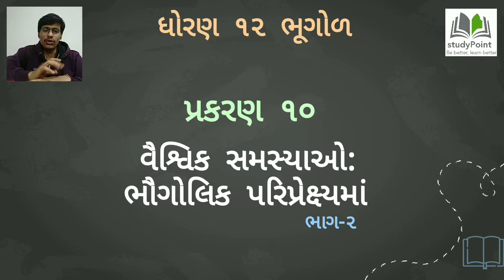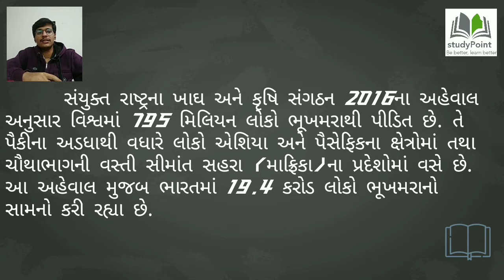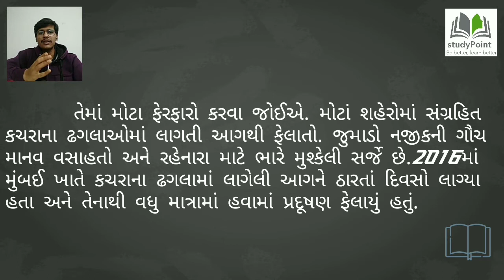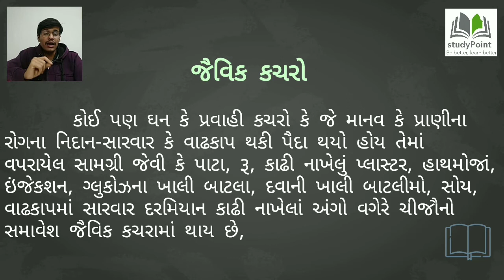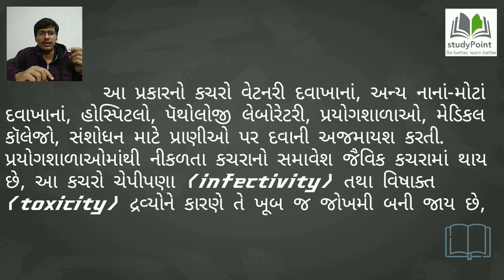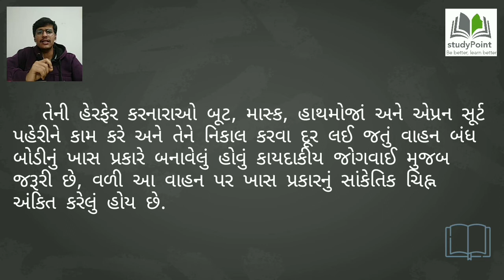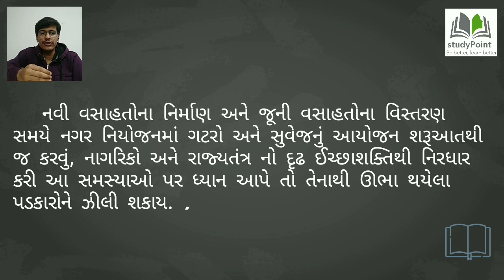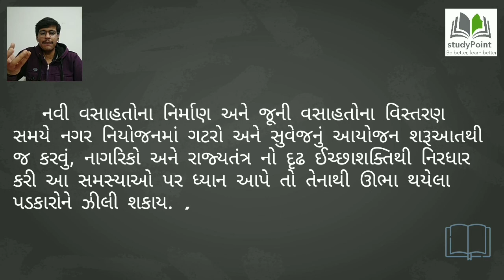#10 Std 12 Arts Bhugol (geography) Chapter 10 Part 2 GSEB/NCERT @Class Shala